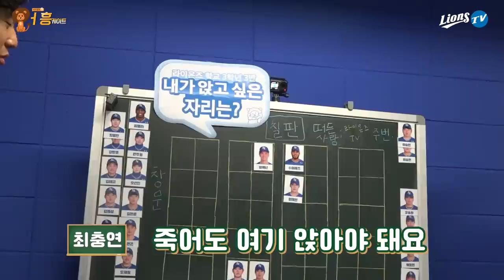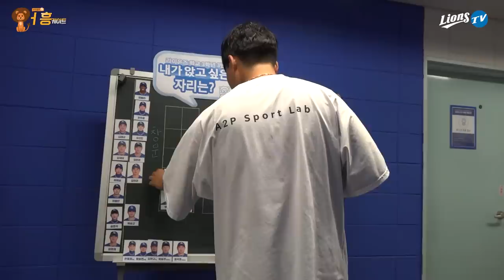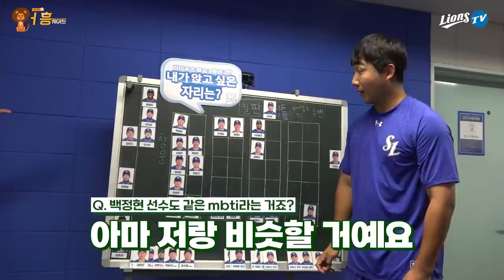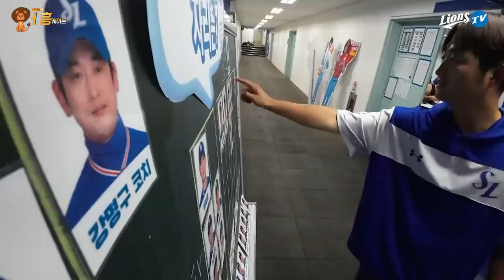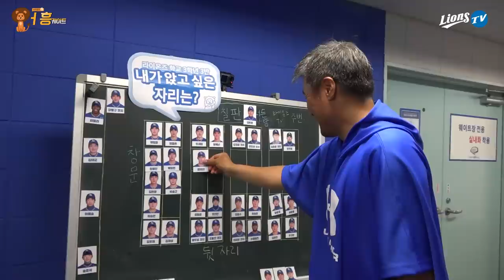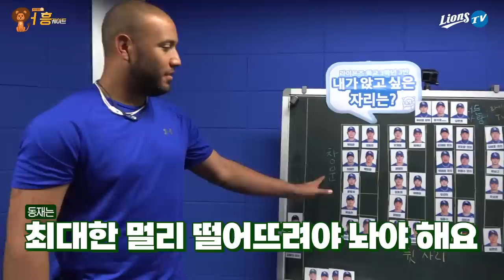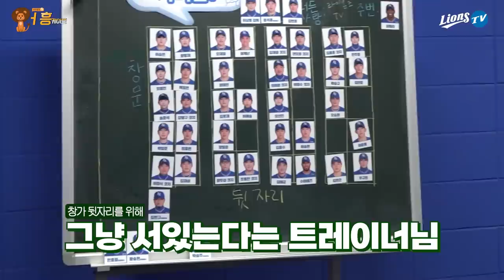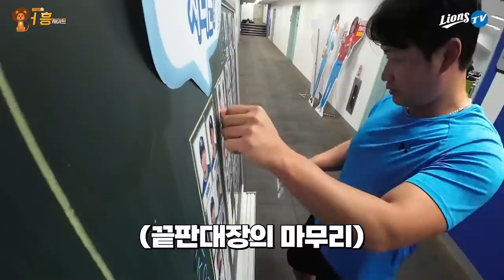[라이온즈tv] ??? : 저는 지찬이형이요. 0.1초만에 대답 가능한 우정을 보여준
누구에게나 잼민이 시절은 있었다.
학창시절 선호하는 자리를 알아본 라팍 어흥케이트